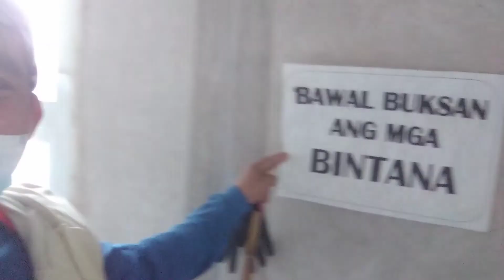EPEKTO NG GUTOM MAY HUMUGOT